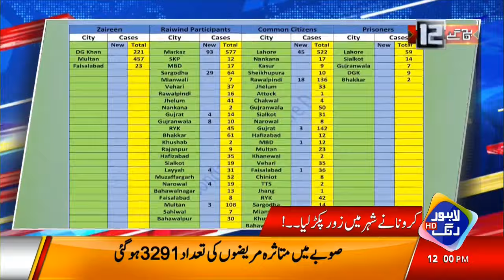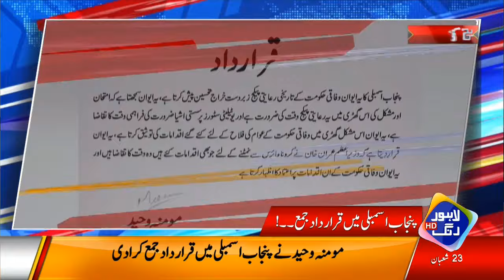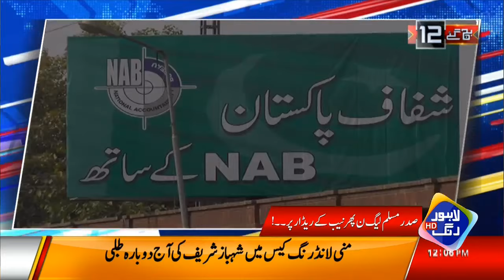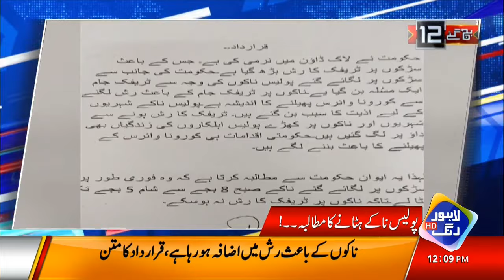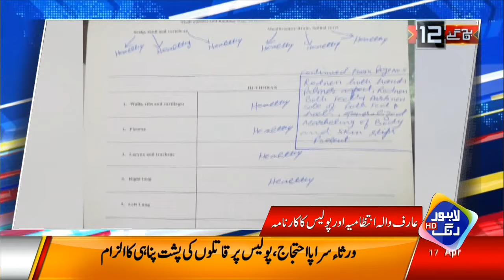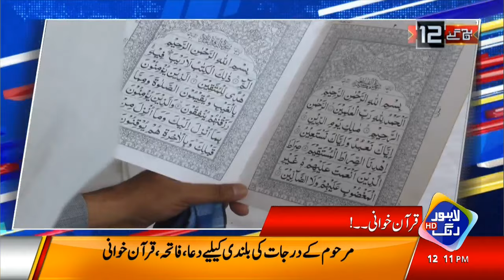News Headlines | 12:00 PM | 17 April 2020 | Lahore Rang